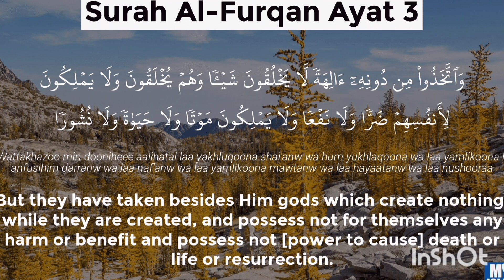Peaceful Recitation of Surah Al-Furqan (سورہ فرقان).